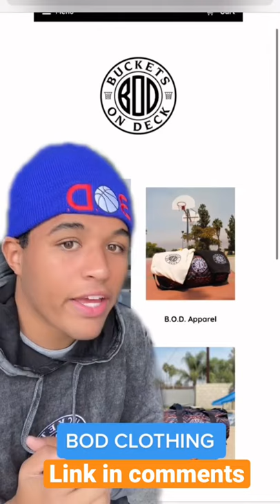The Basketball Merch that everyone needs😳🏀 basketball clothing #2021